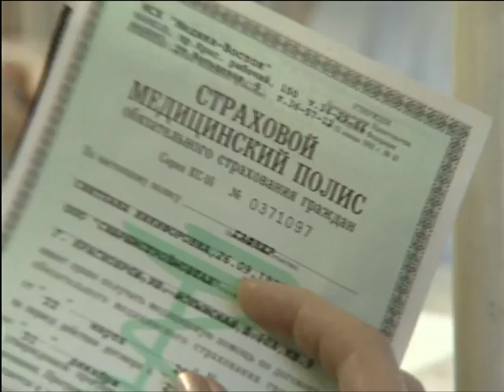Грипп набирает обороты. Эпидпорог превышен в 11 районах края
Причем у большинства обратившихся медики диагностировали именно свиной грипп